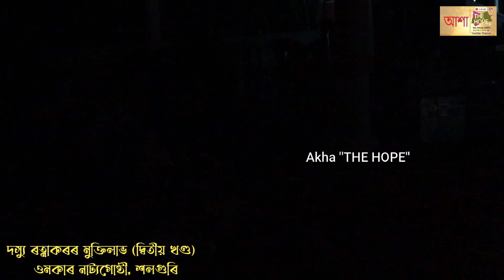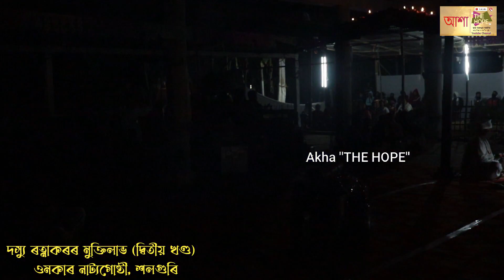দস্যু ৰত্নাকৰৰ মুক্তিলাভ ।। খণ্ড ২ ।। দৰ্শকৰ মাজত সমাদৃত এখন সফল নাট ।। যোগাযোগ :- 9957227905